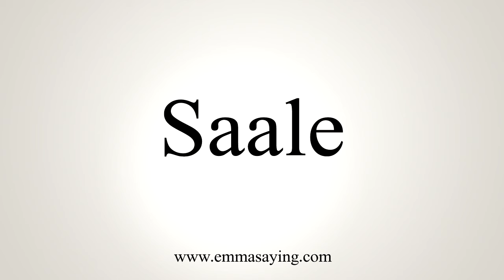How To Pronounce Saale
Learn how to say Saale with EmmaSaying free pronunciation tutorials.